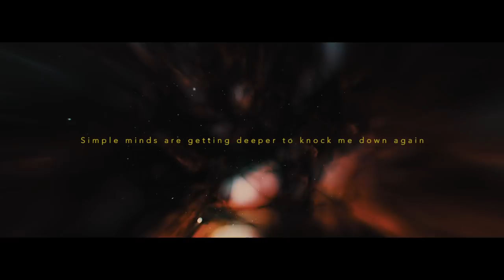Fade In Solitude - North Pole (Official Music Video)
Fade In Solitude
"North Pole" Official music video
from our 1st Single "North Pole"

We are "Fade In Solitude"
Modern metalcore band based in TOKYO JAPAN

Vocal - Philippe
Guitar - Riku
Guitar - Jin
Bass - Gabriel
Drum - Ryo

All the lyrics written by Philippe
Songs composed by Riku & Jin

Vocal recording
Songs mixing & mastering by
克哉 - Katsuya (Misanthropist)

 - Lyrics -

Now once again this feeling this atmosphere
It makes me feel like I got lost again in my own mind
I doubt my self if I am a man made object
No way I am who I am I’m, those emotions aren’t fake
Where is the key to get out from this déjà-vu
I could just lay down and giving up

The poison has pervaded my system and control
Simple minds are getting deeper to knock me down again

Look at all those shallow people
I see in their eyes what they’re really thinking
Those who had forgotten
the price of beauty
What are you made of?
Prove me you’re real

Try to get out of a downward spiral
Going through a tunnel where I could not see the end
How do I identify the spider's thread that will save me

Don’t never let me drown again
Forever
You don't know what you've got, til it's gone
Break free

Don’t drag me into this

I'll work on my own
There is no salvation
Eat or be eaten
Responsive to change will outlive

Life will come and go
No more wasting my blood
The calm before the storm
Brace for impact

Starving of stimulus
Fall into pass patterns
Keep your brain reloaded
Your mind is a weapon
It’s the end of the start

Forever
Break free